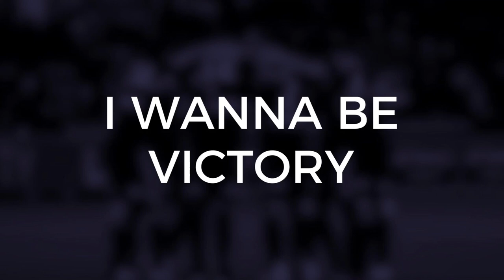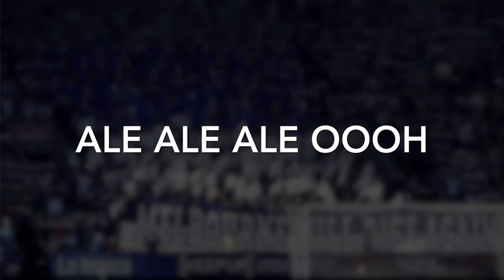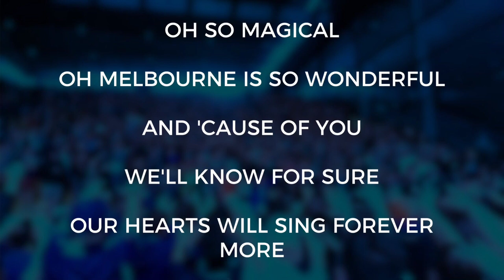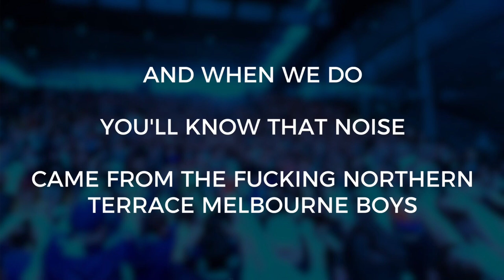MELBOURNE VICTORY CHANTS - WITH LYRICS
All Melbourne Victory chants sung by the Northern Terrace, with lyrics.

Sound obtained from Original Style Melbourne videos and the Melbourne Victory Fans FanChants playlist.